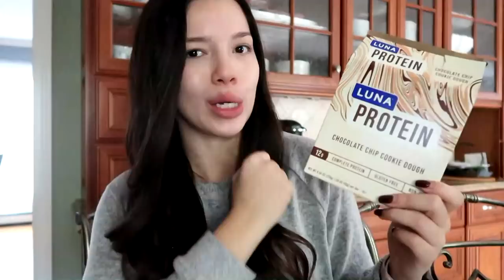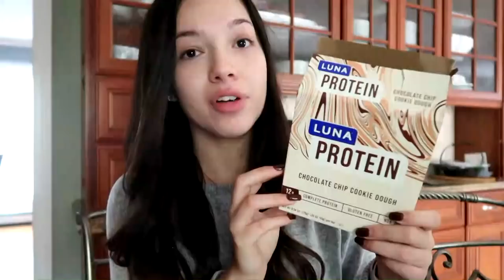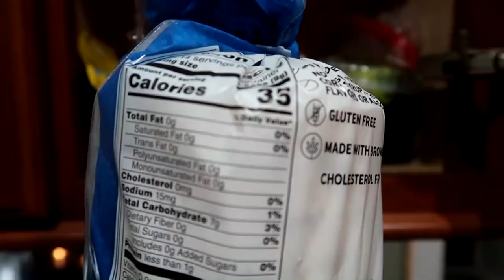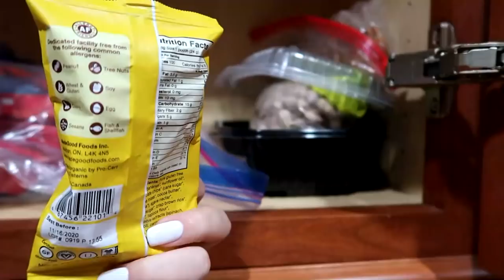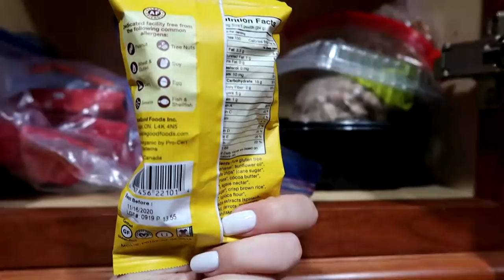what I eat in a day | snacks & meals that helped with weight loss